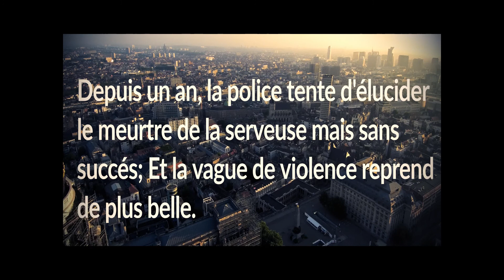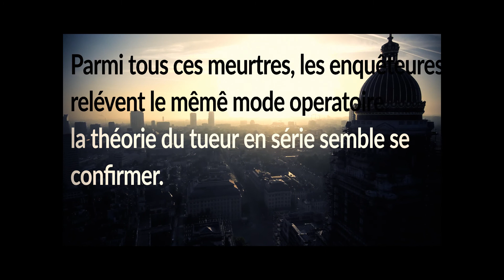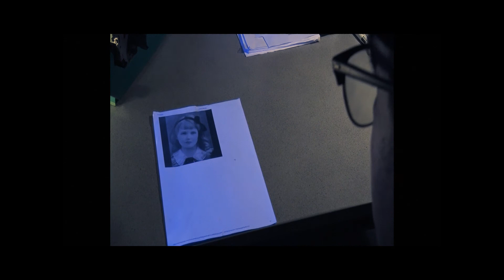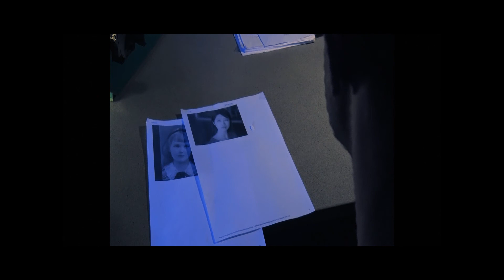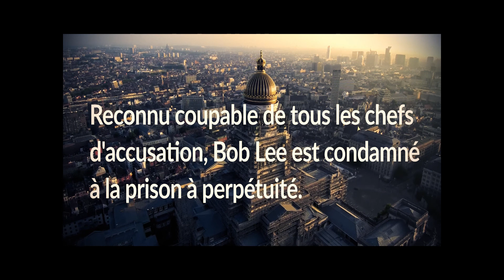Le baiser de la mort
cour métrage